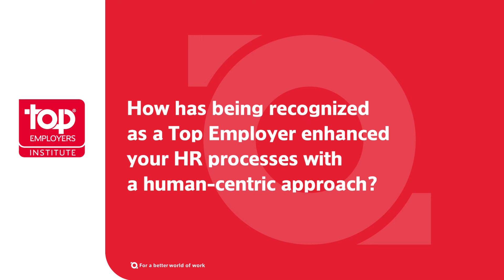ROSHN Real Estate on the impact of Certification beyond HR processes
Nasreen Al Dossary, CEO of ROSHN Real Estate, explains how Top Employers Certification goes beyond HR. Elevating HR practices to prioritize employee wellbeing can yield positive effects on society's welfare.